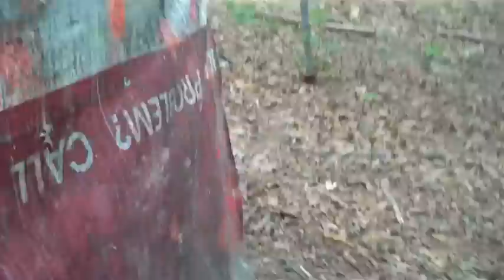Valken goes to "Greg Hastings Tour of Duty 2010" (Part 2)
In this video the camera was turned over to our buddy Greg. He managed to get some awesome video of Will rocking the Tiger Stripe V-TAC gear and wrecking the competition, all while narrating the action. Enjoy!